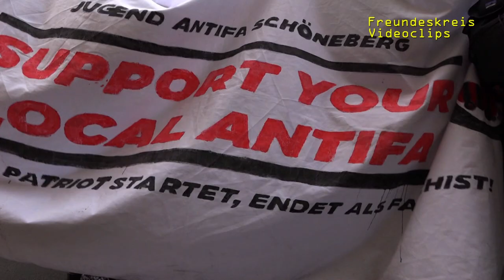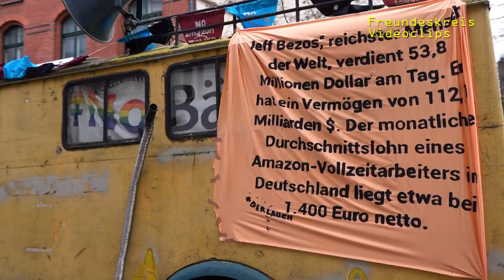Mietenwahnsinn I Für Vergesellschaftung von Wohnraum (Bündnis gegen Mietenwahnsinn und Verdrängung)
Für Vergesellschaftung von Wohnraum und die Sozialisierung von Grundeigentum, echte demok. Mitbestimmung der Mieter_innen und Selbstverwaltung der Wohnhäuser kämpfen!

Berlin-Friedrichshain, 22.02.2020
500 Menschen gegen den Bau des AmazonTower an der Warschauer Brücke und damit noch mehr Mietenwahnsinn und Verdrängung.